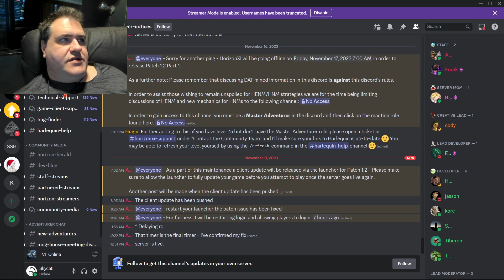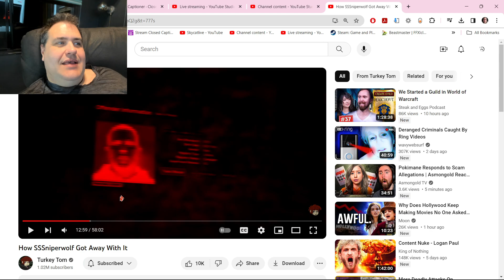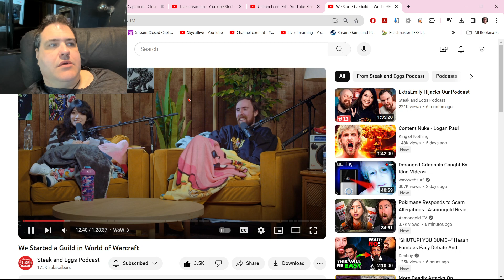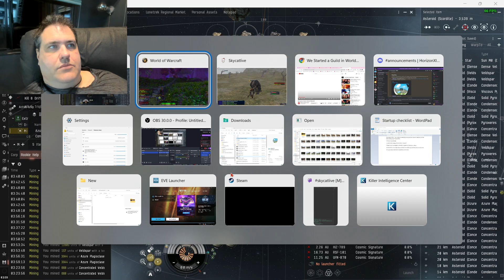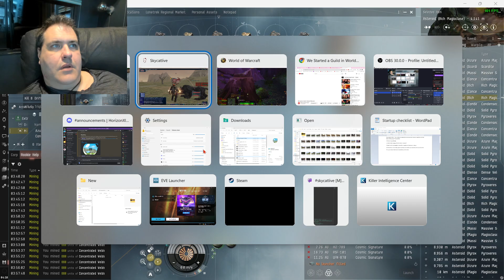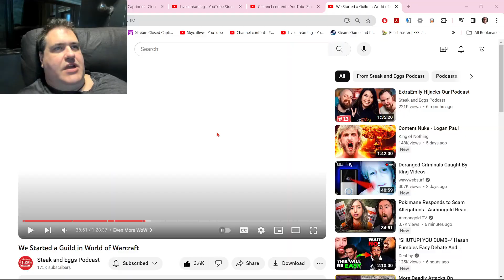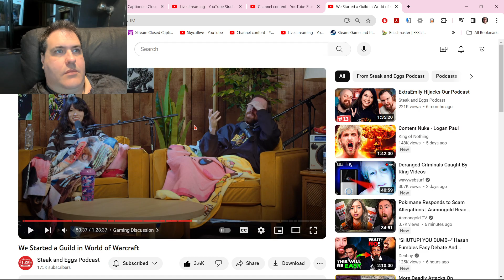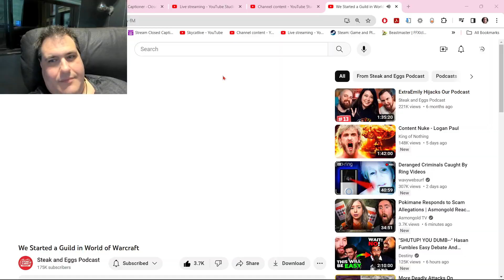WoW Hardcore / Mortal II / EvE Online & THE MMO LIFESTYLE! 11/17/23 (PART 1 OF 10)